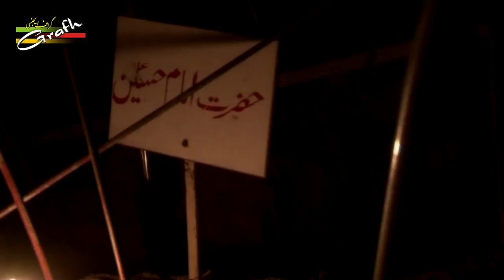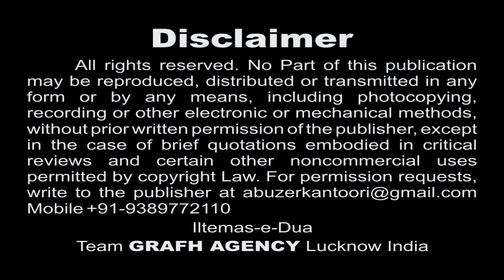Shaam-e-Ghariba Aayi Hai | Nauha Khwan Nasir Naqvi Fatehpuri | Moharram Best Nohey 1439 2017 2018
Title : Naser--ul-Aza
Nauha Khwan : Nasir Naqvi Fatehpuri
Kalaam : Hasan Fatehpuri, Azhar Bijnori, Anwar Allahabadi, Asif Jalal, Shameem Allahabadi, Akhtar Sirsivi, Sahil Bareilvi
Cinematographer : Mahtab Husain, Rahul Singh, Kumail Ali & Yusuf Raza
Audio : Audio Javed Azad Meerut
Video Editor : Abuzer Kintoori

Presented By : Mohd. Asghar Kintoori & Karrar Haider Jaan Jarwali
Cameraman : Rahul Singh Chauhan
Camera Asstt. : Kumail Ali, Yusuf Raza, Mehdi Hasan "Sonu"
Production Manager : Mahtab Husain & Mahmood Rizvi
Video Editor : M. Abuzer Kintoori

Aijaz(Josh-e-Azza) 2018
Ashfaq-Marchant 2018
Awaz-e-Karbala 2018
Azadari-e-Murshidabad
Daniyal 2018
Dar-e-Batool 2018
Hala Party
Qurban Jafri
nohay 2018
sarwar 2018
nohay 2017-18
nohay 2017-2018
nadeem sarwar
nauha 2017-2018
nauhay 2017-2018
nohay
how to
scrapbooking (hobby)
noha
epic
daniyal
islam
shia
2018
farhan
allah
iraq
song
lyrics
album
naat
qawali
duwa
salawat
ibadat
talwar
tatbeer
zanjeer
qama
azadar
pursa
sham
karbala
matamdari